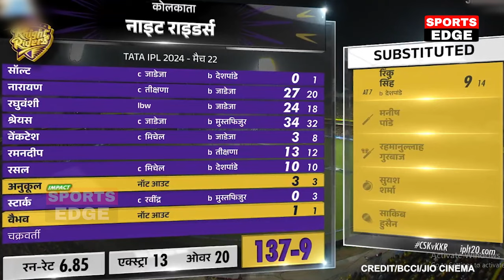देखिए जीत के बाद Dhoni को गले लगाने पर Gambhir ने किया ख़तरनाक ख़ुलासा, कहा ऐसा सुन रो पड़ोगे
gambhir meet dhoni

Ruturaj Gaikwad
Daryl Mitchell
Mitchell Starc
Sunil Narine
Shreyas Iyer
Rinku Singh
Russell
Ravindra Jadeja
 MS DhonI
Mustafizur
Tushar Deshpande
Vaibhav Arora
Rachin Ravindra
csk vs kkr full match
csk vs kkr 2024
csk vs kkr 2024 comparison
csk vs kkr 2024 highlights
csk vs kkr 2024 ipl

Sunil NarineAngkrish RaghuvanshiShreyas IyerVenkatesh IyerRamandeep SinghPhilip SaltTushar DeshpandeMustafizur RahmanShardul ThakurMaheesh TheekshanaRavindra JadejaRachin Ravindra Andre Russell  Rinku Singh Mitchell Starc ,Vaibhav Arora Varun ChakaravarthyRuturaj Gaikwad MS Dhoni Ajinkya Rahanerinku singh battingrinku singh 5 sixesrinku singhrinku singh glass brokenrinku singh bowlingrinku singh touches ms dhoniDaryl MitchellSameer RizviShivam Dubekkr vs csk 2024kkr vs csk 2024 playing 11ravindra jadeja bowlingravindra jadeja bowling actionravindra jadeja batravindra jadeja best fielding,ravindra jadeja best catches,kkr vs csk 2024 highlightsipl points table 2024ipl points table 2024 todayipl points table 2024 predictionsआईपीएल प्वाइंट्स टेबल 2024ipl points table 2024 kaipl point table 2024 tamilipl point table 2024 liveipl match points table 2024ipl t20 points table 2024 todayipl team points table 2024women ipl points table 2024ipl cricket points table 2024